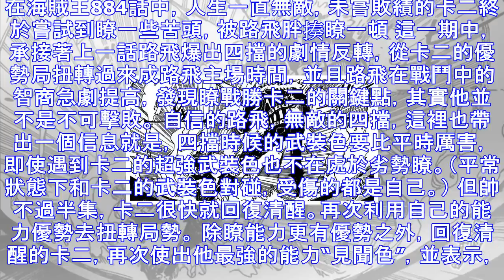破解見聞色，卡二的下場和艾尼路一樣，被路飛這樣打敗！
在海賊王884話中，人生一直無敵，未嘗敗績的卡二終於嘗試到瞭一些苦頭，被路飛胖揍瞭一頓 這一期中，承接著上一話路飛爆出四擋的劇情反轉，從卡二的優勢局扭轉過來成路飛主場時間，並且路飛在戰鬥中的智商急劇提...